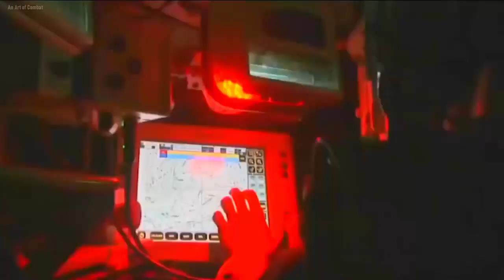KNDS developing digital twin of VBCI IFVs. the French Army's VBCI infantry fighting vehicle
KNDS developing digital twin of VBCI IFVs.
A digital twin of the French Army's VBCI infantry fighting vehicle is being developed by KNDS and Arquus that will eventually become their key offering for the modernisation and maintenance of the army's vehicle fleets. (Nexter)
KNDS and Arquus will develop a digital twin demonstrator of the Véhicule Blindé de Combat d'Infanterie (VBCI) 8×8 infantry fighting vehicle (IFV) in support of the French Directorate General of Armaments (DGA) and Defence Innovation Agency.
The digital twin will be developed under the ‘Digitization of Maintenance' (NumCo) project to support engineering and maintenance, building on the experience gained by the European Commission's European Future Highly Mobile Augmented Armoured Systems (FAMOUS) defence industrial development programme, according to a KNDS announcement on 12 February.
The demonstrator will be incrementally improved through information gleaned from various Health and Usage Monitoring System (HUMS) sensors placed on 20 physical VBCI IFVs. The experimentation could be extended to a further 20 VBCIs, KNDS detailed.
HUMS will rely on multiple predictive algorithms that will determine the lifespan of a number of mechanical parts based on vehicle usage. It will also be able to anticipate the risks of breakdowns and optimise maintenance operations for each vehicle.